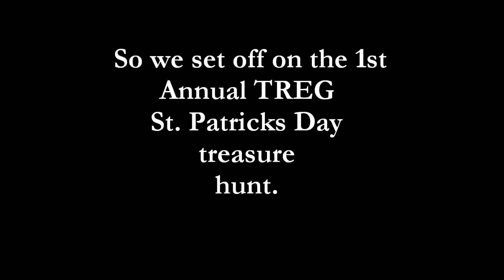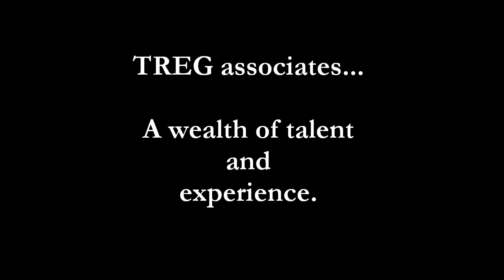1st Annual TREG St. Patrick's Day Treasure Hunt